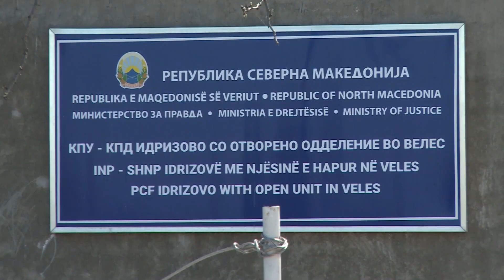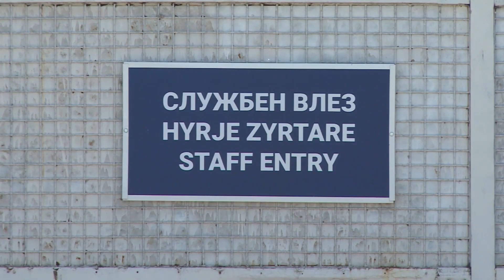Што содржи Предлог законот за амнестија?